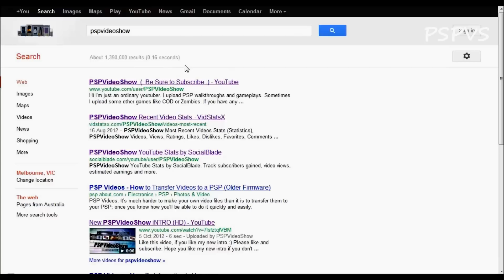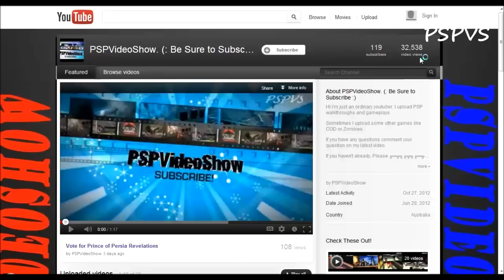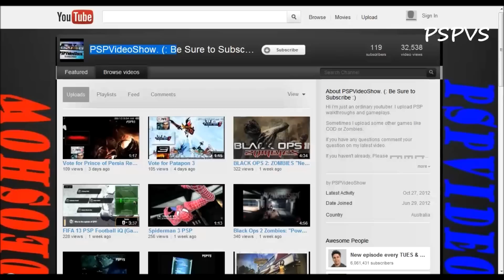New Walkthrough Revealed!! + Bonus Info + ThankYou :D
Hello Youtube Viewers

ThankYou so much so supporting me since the 29th of June 2012. Over that time to today which is the 31st of Oct 2012.

ThankYou So much for liking my videos and subcribing to me.

Every View and Sub Counts.

The next walkthrough is revelaed in the video.

I have got some big news to tell, you, but I have to keep it a secret for now.

-Kevin